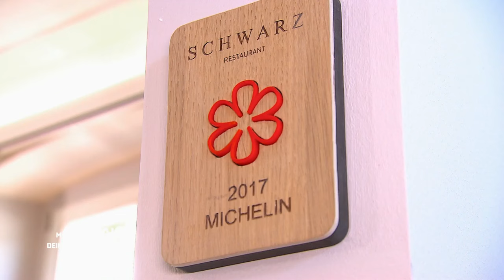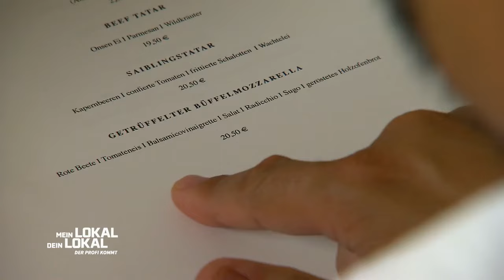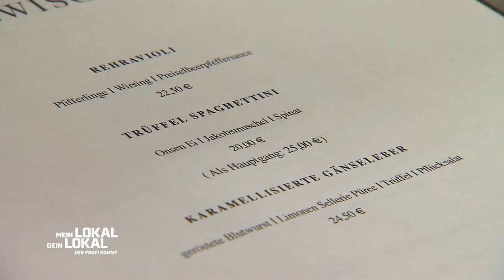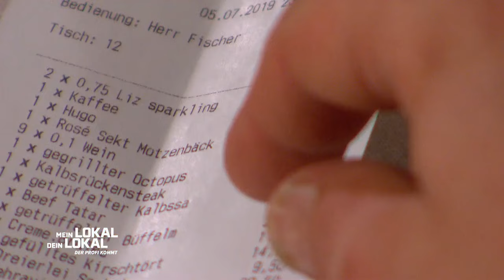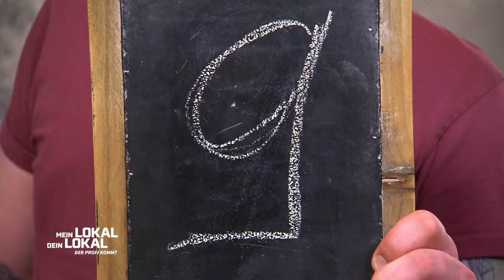EX-KANZLER GERICHT - "WAHNSINN!" Manfred kann begeistern! | 2/2 | Mein Lokal, Dein Lokal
Ein besonderes Konzept hat Manfred Schwarz in seinem gleichnamigen Restaurant "Schwarz": nämlich 2 Räume und auch zwei Karten. In dem einen kann man "a la carte" essen, während man im anderen auch Sterneküche probieren kann.